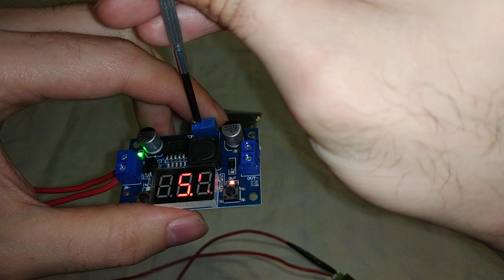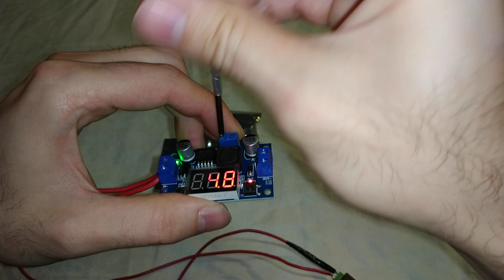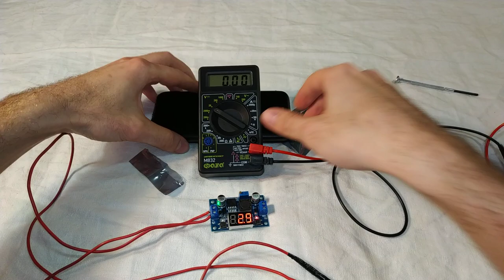Стабилизатор напряжения, регулятор напряжения - Распаковка, тест, обзор (с алиэкспресс)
Купил себе такой вот регулятор напряжения со светодиодным вольтметром. Теперь смогу подключать свой ночник к блоку питания и регулировать напряжение до нужного значения.